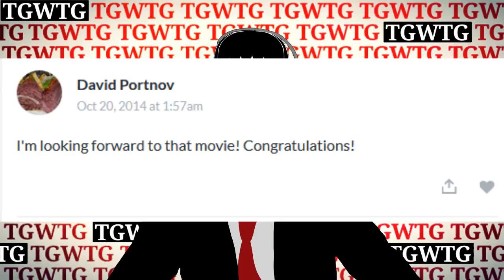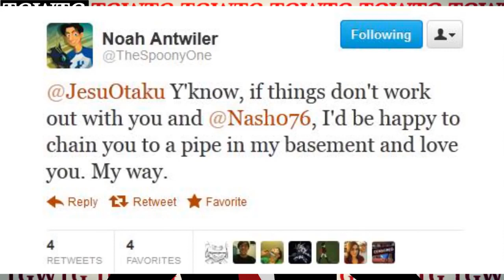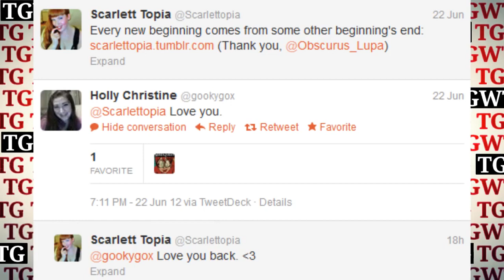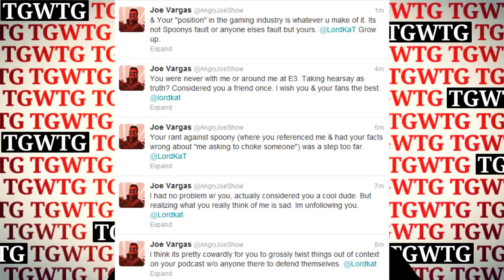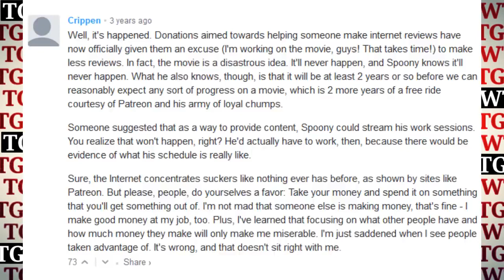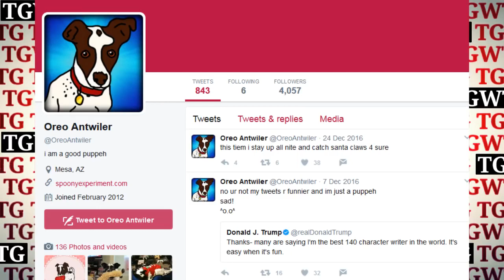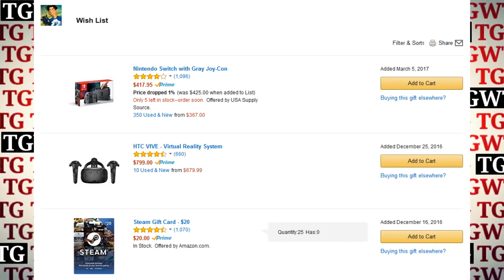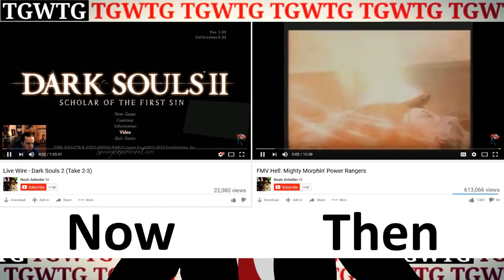TGWTG Episode 2: Fork You! | Mister Metokur (reupload)